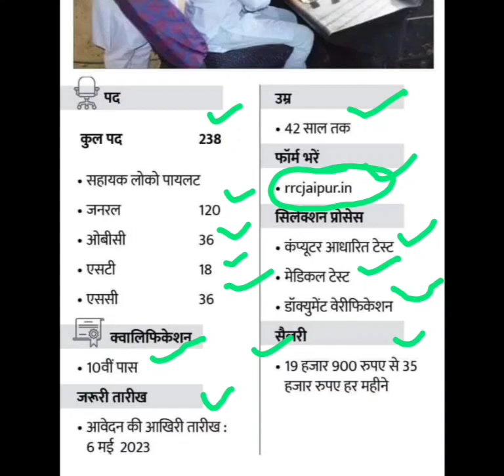रेलवे लोको पायलट भर्ती,locopilot bharti update,railway bharti latest update,railway locopilot bharti